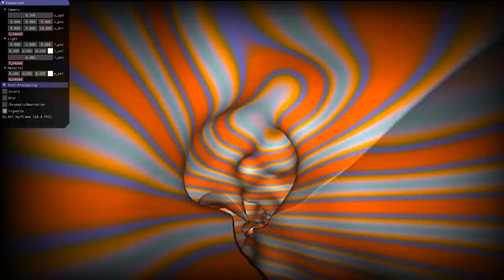Raymarched Tunnels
to create a cool tunnel effect!